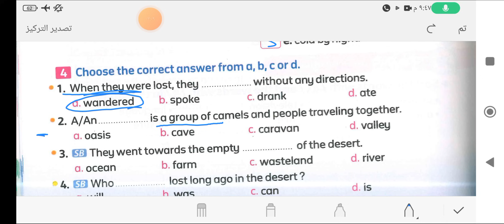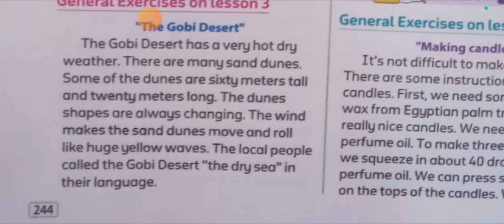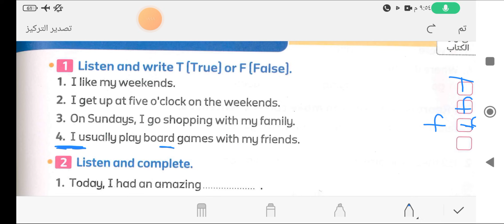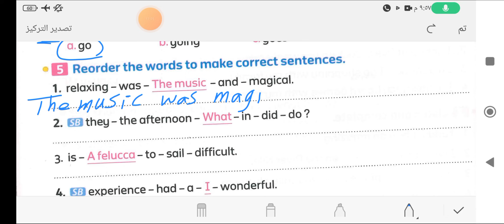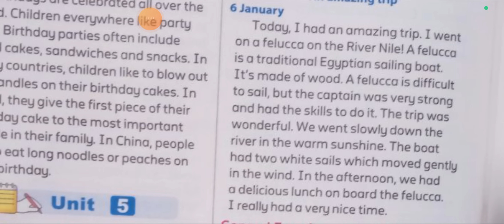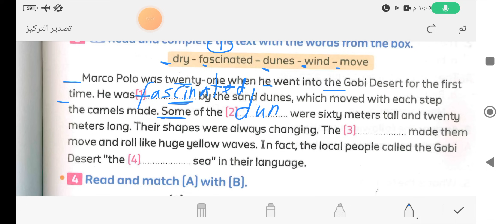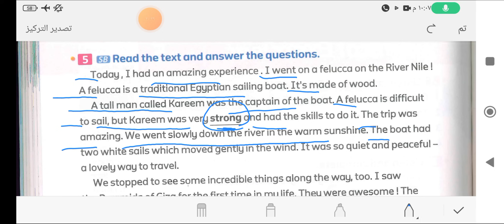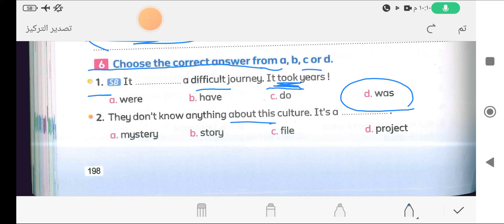حل كتاب المعاصر للصف السادس الابتدائي 2024 الوحده الخامسه الدرس 3,4,5 يونت 5 الترم الاول connect 6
حل كتاب المعاصر للصف السادس الابتدائي الدرس  والخامس الوحده الخامسة connect 6 unit 5 يونت 5